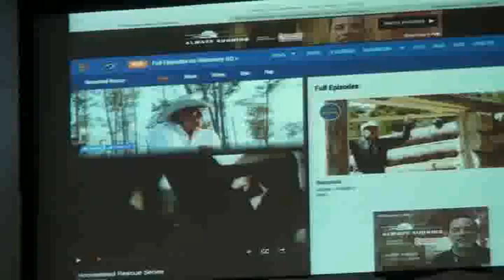20160925 Fishers of men